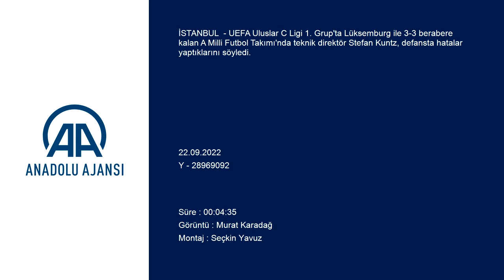Stefan Kuntz: Ozan Kabak, Merih Demiral ve Çağlar Söyüncü...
GÖRÜNTÜ DÖKÜMÜ :
-  A Milli Futbol Takımı Teknik Direktörü Stefan Kuntz'un konuşması İSTANBUL (AA) - UEFA Uluslar C Ligi 1. Grup'ta Lüksemburg ile 3-3 berabere kalan A Milli Futbol Takımı'nda teknik direktör Stefan Kuntz, defansta hatalar yaptıklarını söyledi.
Maçın ardından düzenlenen basın toplantısında konuşan Kuntz, şunları kaydetti:

"Mutluyum çünkü ligden çıktık. Mutluyum çünkü öğreneceğimiz çok şey olduğunu gördüm. 3 savunma oyuncumuzun sakatlığı vardı. Ozan'ın maçtan 3 saat önce sakatlık nedeniyle oynayamayacağı belli oldu. Merih zaten yoktu. İlk golden sonra Çağlar sakatlandı ve oyundan almak zorunda kaldım. Defansta bireysel hatalar yaptık. Defansif oyunlar hücumda başlar. Takım halinde iyi olamadık. Bir yolda yürürken önünüze engeller çıkar, bunlar size engel olur. Mutluyum çünkü bugün geri adım, bir mağlubiyet şeklinde gerçekleşmedi. Yalnızca bir beraberlikle oldu. İkinci yarıda fırsatlarımız oldu. Sonuna kadar denedik, bundan memnunum. Mutluyum, bunu boks gibi değerlendirirsek alınan sonuç bir yumruksa bu yumruk bizim için bir nakavt olmadı."
Yenilen golleri sakatlık ve bireysel hatalara bağlayan Kuntz, "Ozan, Çağlar ve Merih gibi oyuncuların kısa süre içinde arka arkaya sakatlanmış olmaları yenilen goller için bir sebep sayılabilir. Bireysel olarak ağır hatalar yaptık ve Lüksemburg'un gol atmasını sağladık. Defansif oyuna hazır olmak santrafordan başlar, oradan arkaya ilerler, 11 oyuncu savuma yapar ama bu akşam bunu takım halinde iyi yapamadık. Kadromuza 4 stoper çağırdık. İlk idmanda hepsi sahadaydı. Maçtan 1 gün önce Merih ağrıları olduğunu söyledi. Ozan da maçtan 3 saat önce ağrıları olduğunu söyledi. Çağlar'ın kale çizgisi önünde kaydığını gördünüz. 4 stoperin yeterli olduğunu düşünmüştüm ilk başta. Ozan'ın sakatlığını haber aldığımızda Cenk Özkaçar'a ulaşarak aday kadroya çağırdık. Yarın Faroe Adaları kampına katılmasını istedik." ifadelerini kullandı.
Yenilen gollerin aşırı öz güvenden mi kaynaklandığı yönündeki soruya Kuntz, "Her oyuncu için bunun sebebini bilmek mümkün olmaz. Union Berlin şu an Almanya'da ilk sırada. Çünkü herkesten daha fazla koşuyorlar. Fenerbahçe'nin son maçında 118 kilometre koştukların gördük. Bu her şeyin temeli diyebilirim. Bir acı hissetmesi, bu acının önüne geçmek için mücadele etmesi lazım. Bazı oyuncuların düzenli oynamadıklarını biliyoruz. Bu da bir etken." şeklinde yanıt verdi.
Ferdi Kadıoğlu'nun orta sahada oynamasını değerlendiren tecrübeli teknik adam, "Ferdi'yi Hollanda Ümit Milli Takımı'ndan beri tanıyorum. Orada bu pozisyonda oynadığını biliyorum. Bu özelliğinden faydalanmak istedik. Eren ve Rıdvan gibi solda oynayan oyuncular var. Ferdi çok yönlü oyuncu. Bizim ne istediğimizi biliyor." diye konuştu.